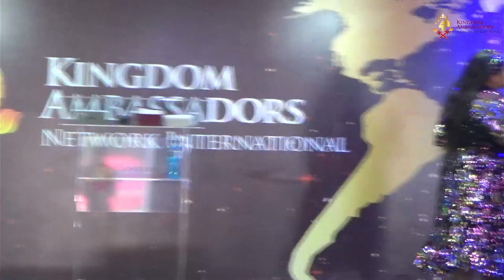Your Return is Guaranteed || Prophet Khanyi Zungu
Prophet Khanyi comes with an invigorating encouragement to the body of Christ to let them know that their return is guaranteed. She goes on to teach about Christ sifting us through sufferings to unlearn our sinful nature in order to be clothed with His nature, to be perfected. She further teaches about the three stages of sifting and how to identify which sifting stage a believer could be in. Join us for our midweek refill services, every Wednesday evening at 18h00 as well as our Kingdom Sunday services at 10h00 every Sunday. Address: Kingdom Embassy, corner 11th Road & 3rd Avenue, Kew, Johannesburg, South Africa. churchonline teaching wordofgod youtube teaching iamakingdomambassador Instagram: @kan_international Facebook: Kingdom Ambassadors Network International